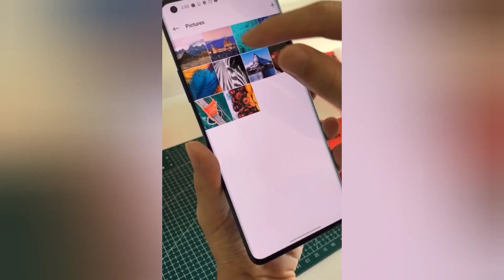OnePlus 8 Pro Ultramarine Blue Hands On & First Look 💙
The OnePlus 8 Pro in Ultramarine Blue is equal parts fingerprint-resistant and irresistible. With a contoured Matte AG glass finish the design delivers an unparalleled look and feel.

Specifications-
1. Snapdragon 865 (5G).
2. 6.78-inch 2K AMOLED (120Hz ).
3. 4510mAh🔋(30W Wireless Charging).
4. 48MP Quad 📸 (Sony IMX689).
5. 16MP 🤳 (Sony IMX471).

Price -  OnePlus 8 "Ultramarine Blue" comes in 12 GB RAM + 256 GB Storage and priced at ₹59,999